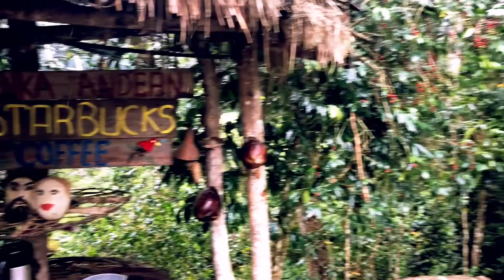Loki Jungle - Llactapata Hike